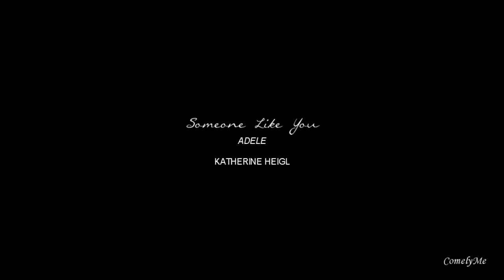Katherine Heigl (Someone like you)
Make sure to watch this video in 720P (HD). I love reading them.

It has been a while since I did a video with just photos and I loved making it! It's different from using videos and I felt like doing something different once again. I choose to use pictures of Katherine Heigl, since I think she's a great actress. She seems to have a great personality too, I love the way she smiles and how she seems to be so happy all the time.

Info (song and artist) at the end of this video.